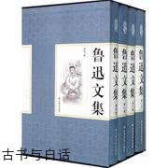鲁迅文集 古书与白话